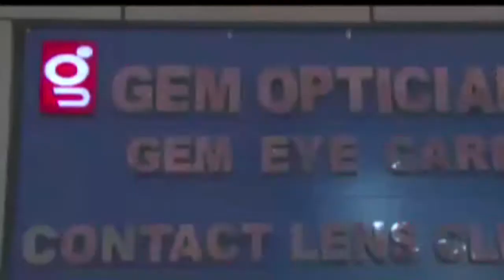PP News Line Prime Time.04.Dec.2020